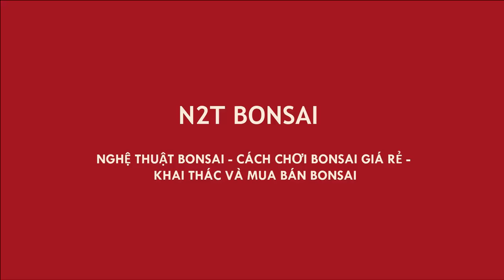CHỢ BONSAI VẠN PHÚC, HÀ ĐÔNG NGÀY 28/6 - CÂY HOA GIẤY TÍM BONSAI 7 TRIỆU QUÁ RỰC RỠ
Hoa giấy tím bonsai đẹp